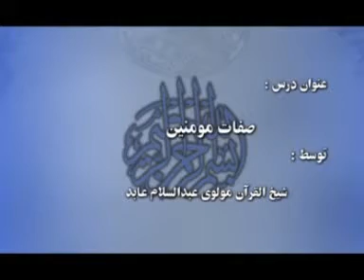صفات مومن 1 4